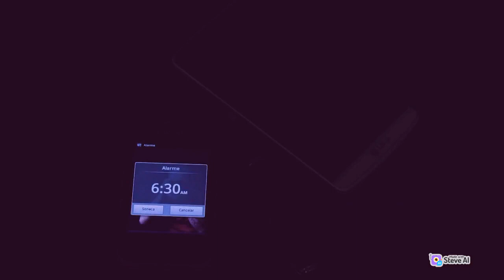The Importance of Sleep for Mental Health: Understanding the Link Between Sleep and Mood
Are you struggling with your mental health? It might be time to pay closer attention to your sleep habits. In this video, we explore the crucial connection between sleep and mood, and why getting enough quality rest is so vital for our mental wellbeing.

As a therapist, I see first-hand how poor sleep can lead to a range of mental health issues, including depression, anxiety, and even bipolar disorder. But it's not just about how much sleep you're getting - the quality of your sleep matters just as much. We'll discuss tips and strategies for improving your sleep hygiene, such as creating a sleep-friendly environment and developing a relaxing bedtime routine.

Join me as we dive into the science behind the sleep-mood connection and learn practical ways to support your mental health through better sleep. Don't underestimate the power of a good night's rest - it could make all the difference in how you feel and function.